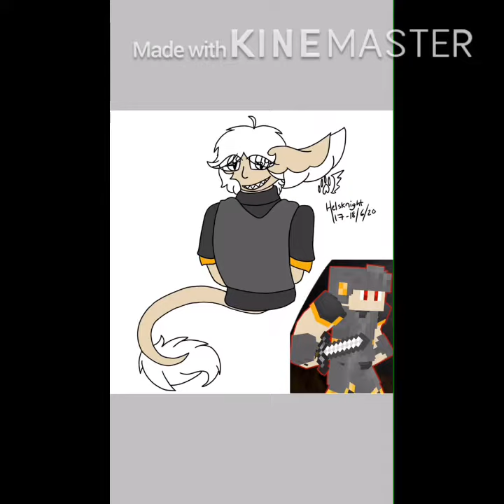Helsknight speedpaint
Had fun with this one.

Time taken: 1 hour and 56 minutes (digital)
App used: Ibis paint x
Person of interest: Helsknight (Welsknight Gaming)